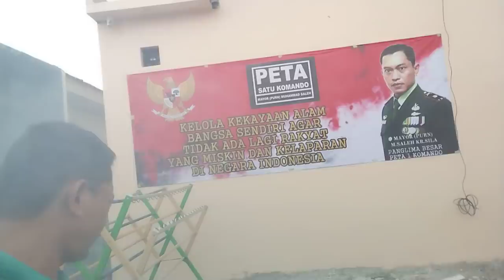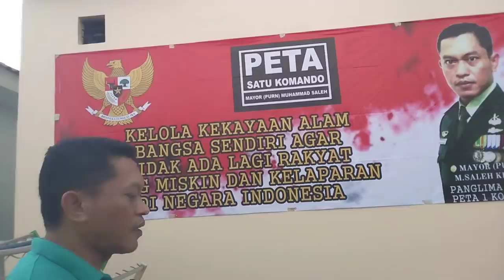Hari Pertama MPS ditempat tinggal yang baru, Gotong Royong bangun Pos Ronda